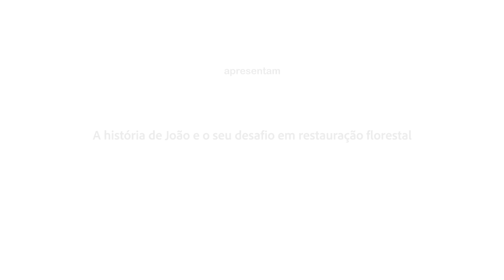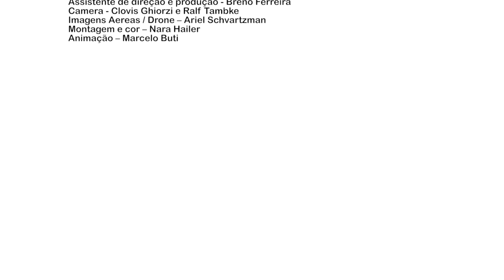JoãoeaRestauração - Episódio 4: Preparando o solo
João estuda detalhadamente as atividades operacionais de isolamento dos fatores de degradação e de preparo do solo para a restauração. A construção de cerca e aceiro, o controle de espécies competidoras e a descompactação do solo são algumas das lições.

João é um produtor rural com passivos ambientais em sua propriedade e uma pergunta na cabeça: "Como restaurar?". Ele, assim como muitos outros proprietários e produtores rurais, não conhece as diferentes técnicas possíveis e, principalmente, não sabe quais delas se adequam melhor às necessidades dele e de sua propriedade.

Os cinco vídeos desta série narram a história de João desde o seu primeiro contato com as técnicas até o plantio, em busca da sua regularização ambiental e dos diversos benefícios que a restauração florestal pode trazer.